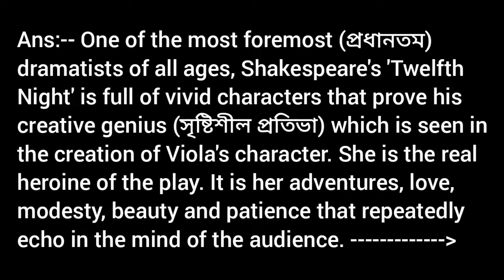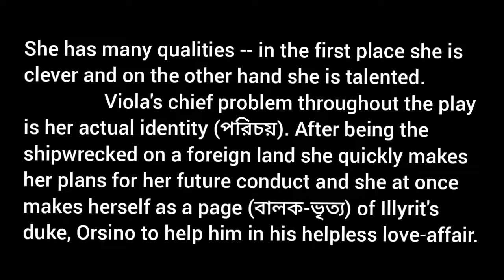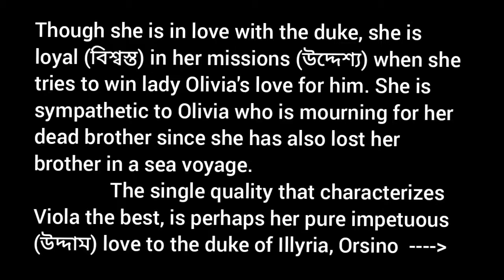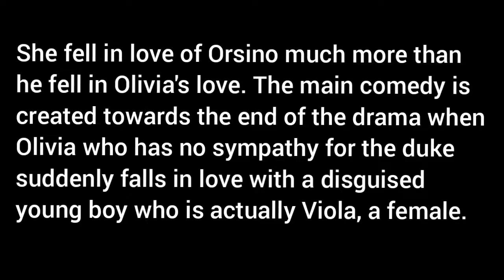The character sketch of Viola Twelfth Night Drama Question Answer English Note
Twelfth Night / William Shakespeare

Q:- Who is the protagonist of 'Twelfth Night' ? What role does the person take in whole drama ?
OR
Put down briefly about the character sketch of Viola.